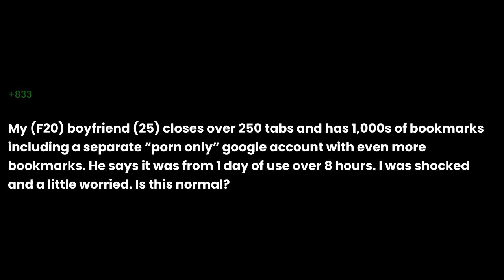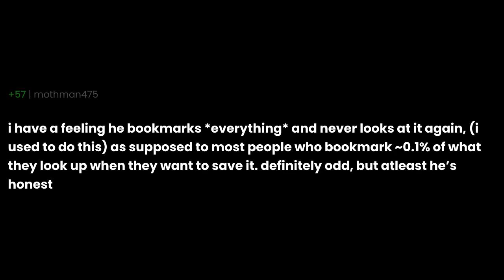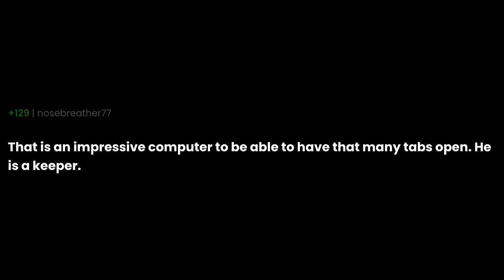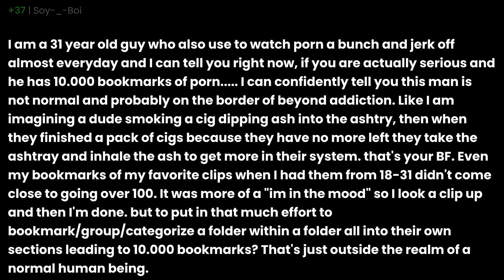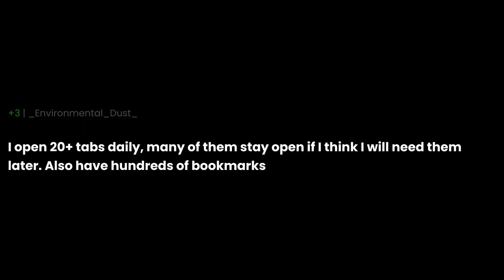My (F20) boyfriend (25) closes over 250 tabs and has 1,000s of bookmarks including a separate “p...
My (F20) boyfriend (25) closes over 250 tabs and has 1,000s of bookmarks including a separate “porn only” google account with even more bookmarks. He says it was from 1 day of use over 8 hours. I was shocked and a little worried. Is this normal? the question you all have been asking for. I have been asked this question so many times that I decided to make a video about it. I hope you enjoy it and if you have any questions, please leave them in the comments below.